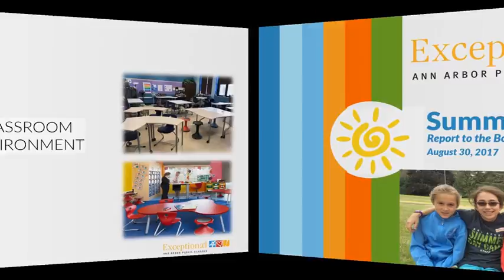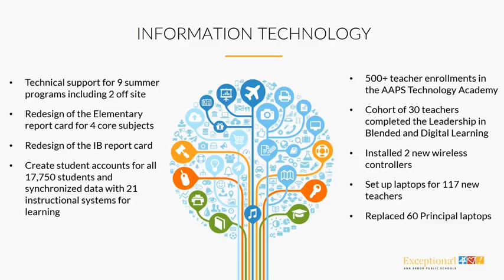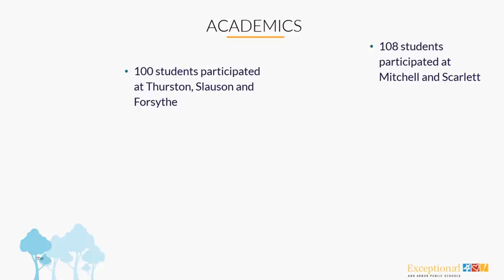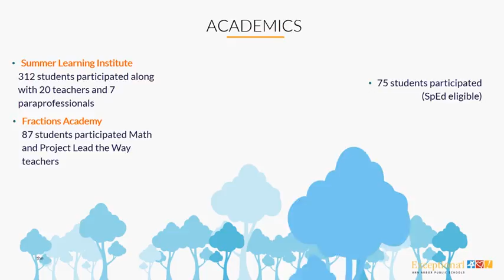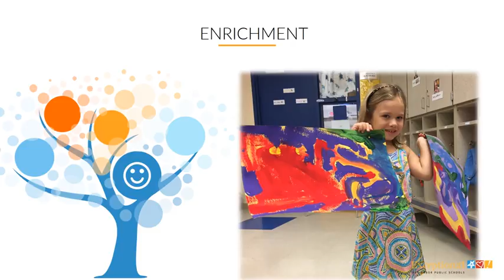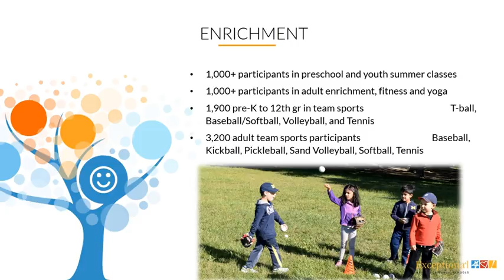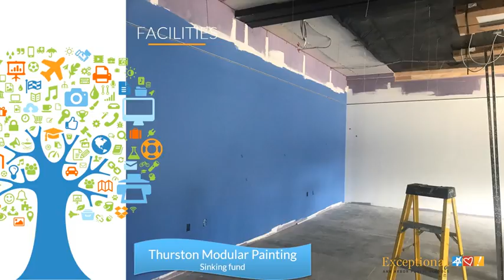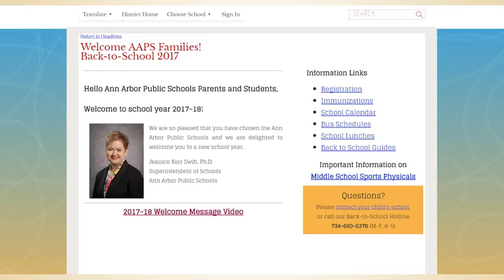Summer 2017 Update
AAPS Superintendent Jeanice Swift shared highlights from work across the district from this summer.  This includes summer learning opportunities, new hires, summer construction projects, new furniture, and more upgrades.